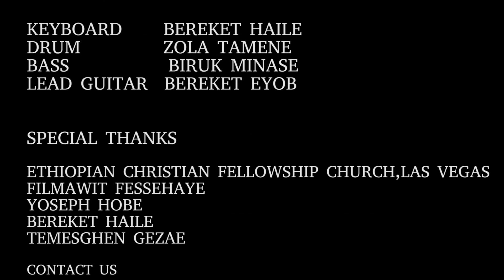Tigrigna Mezmur , Araya Yosief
ሮሜ 1 (Romans)
16፤ ወንጌል ቅድም ንኣይሁዳዊ ኸምኡውን ንጽርኣዊ፡ ንዚኣምን ዘበለ ዂሉ ሓይሊ ኣምላኽ ንምድሓን እዩ እሞ፡ ብወንጌል ኣይሐፍርን እየ።